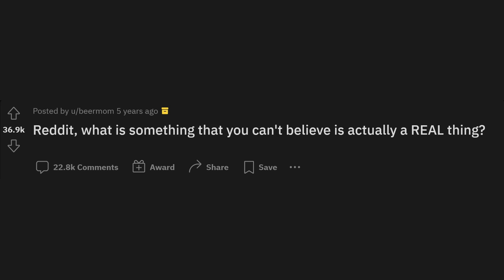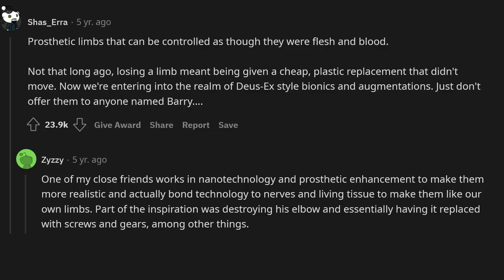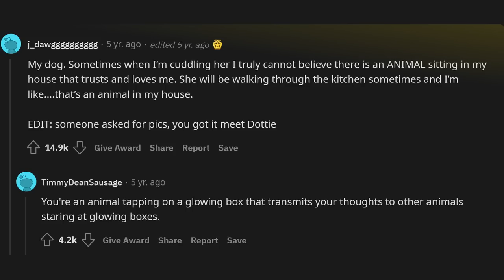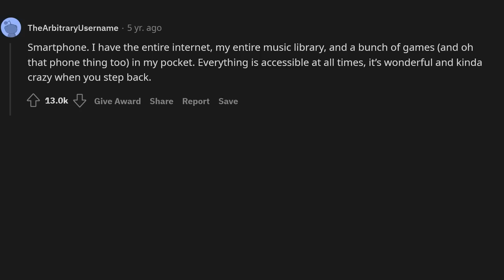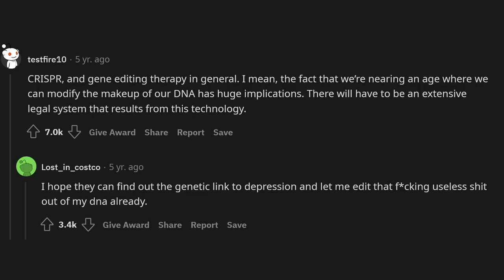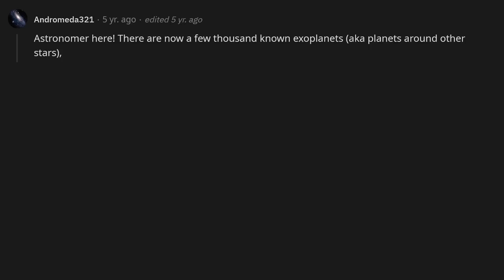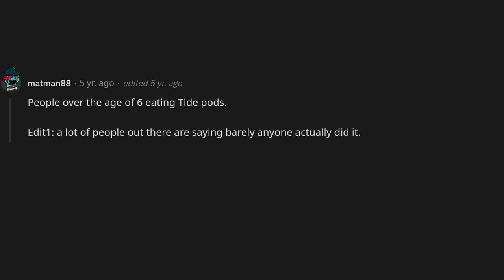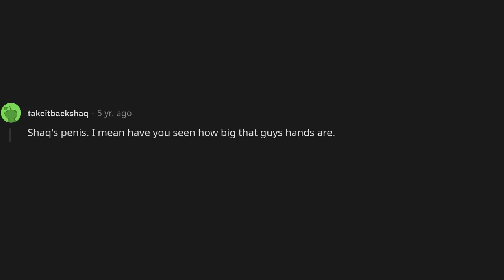What is something that you can't believe is actually a REAL thing?